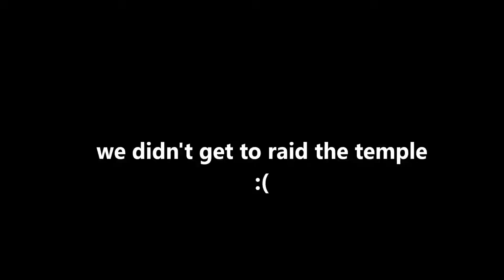LAPIS! LAPIS! LAPIS! | Minecraft UHC Jacklights | Episode 19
racer is non stop

yes this was from like last summer
it was venom uhc s5 - captains RvB